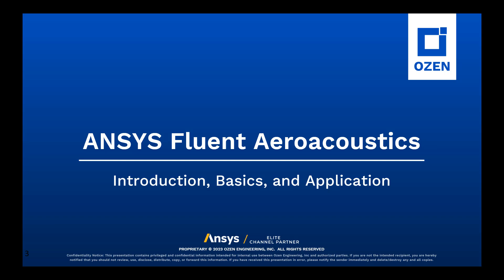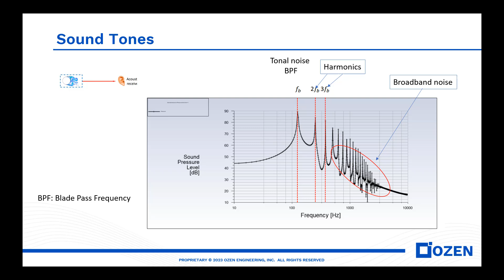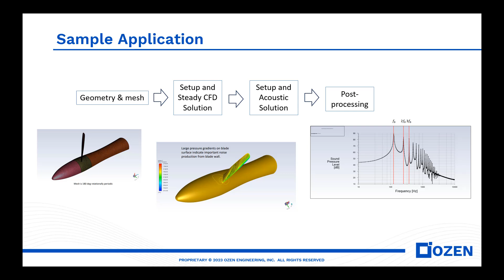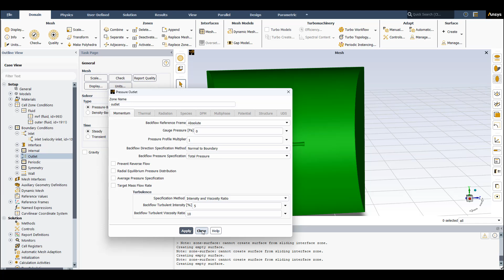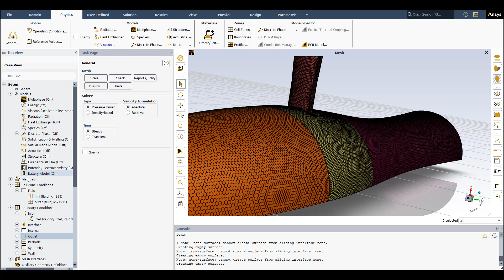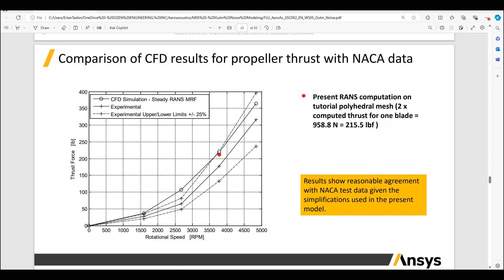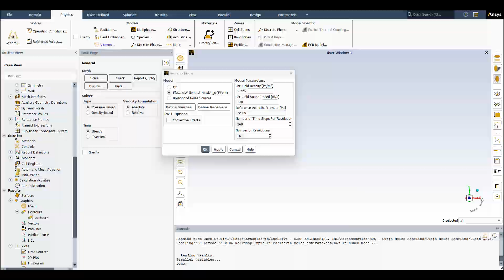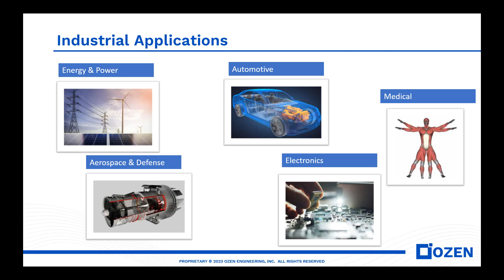Ansys Fluent Aeroacoustics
Dive into Computational Fluid Dynamics (CFD) with our comprehensive guide to acoustics and the Ansys Fluent Aeroacoustics solver.

Key Topics Covered:
• Basics of acoustics in CFD
• Overview of the Ansys Fluent Aeroacoustics solver
• Step-by-step propeller simulation example

Discover how our expert CFD consulting services can revolutionize your engineering projects. With years of experience in fluid dynamics and acoustic analysis, Ozen Engineering is your trusted partner for complex simulation challenges.

Why Choose Ozen Engineering?
• Industry-leading expertise in Ansys Fluent
• Customized CFD solutions for various industries
• Proven track record of successful projects

Elevate your engineering capabilities with our CFD consulting services.